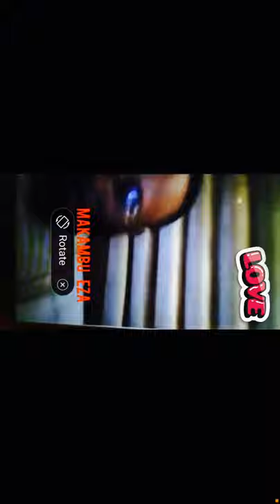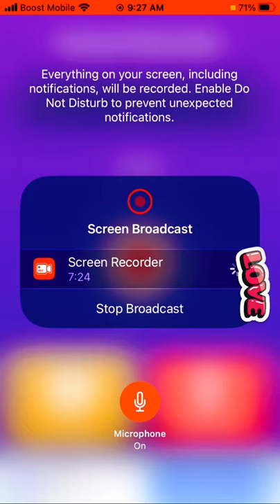Mutakala y’a peniel ebimi na jackpot na hôtel